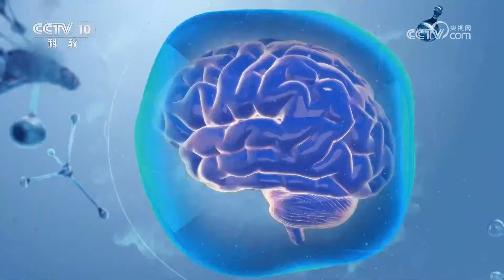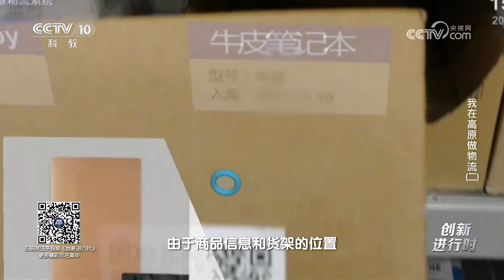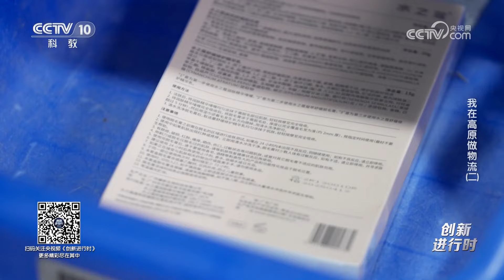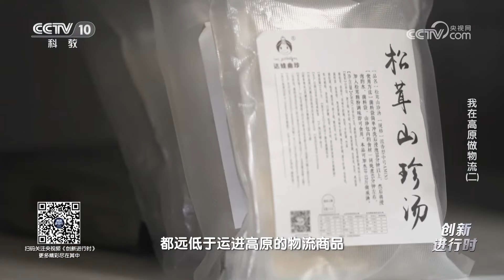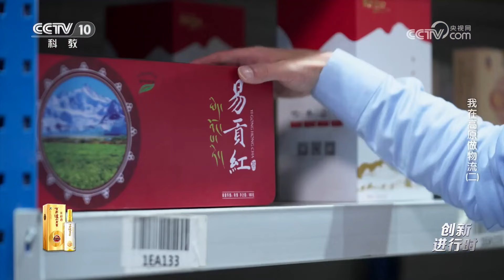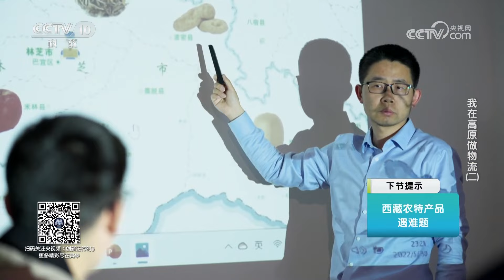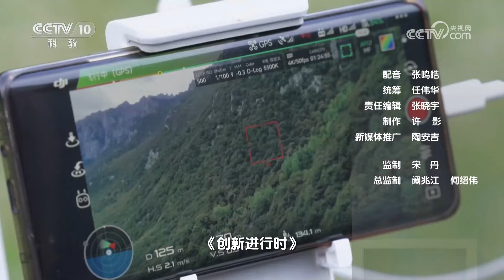从“不包邮区”到“当日达”！智能机器人为西藏物流跑出“加速度” 20230627 我在高原做物流（二）|《创新进行时》CCTV科教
本期节目主要内容：网络购物对于顾客而言，不过就是动动手指那么简单，然而对于物流系统来说，从一张订单生成到配送到客户手中，需要经历多个复杂的技术环节和流程，而在物流仓储运营当中，物流工作人员按照订单找货是最耗时间的环节之一。西藏物流团队如何能够提升仓库内找货效率？